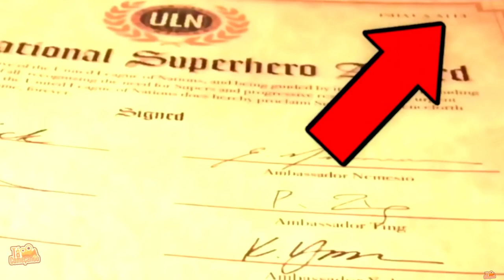CURIOSIDADES e SEGREDOS ESCONDIDOS em OS INCRÍVEIS 2 - RAIO TV -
Raio Filmes

                         Dá um like, curte e compartilhe!!
                              Vídeos todas as sextas!!
                   Se inscrevam para não perderem nada